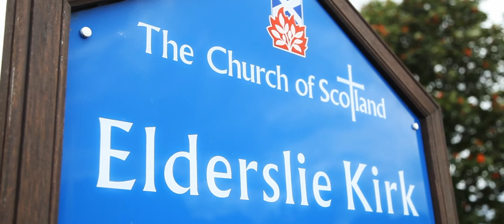The Wedding of Daniel and Jennifer - Intro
Some highlights from the beautiful, sun-kissed wedding of Daniel and Jennifer Devlin, from Elderslie Kirk and Brig O'Doon House hotel in Ayrshire, Scotland!